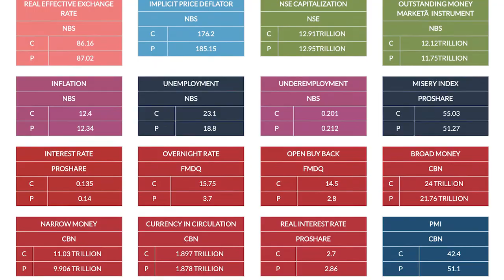Market Opening Gong July 09, 2020